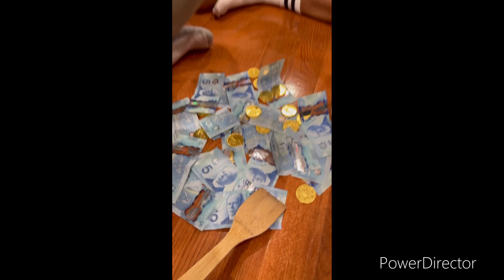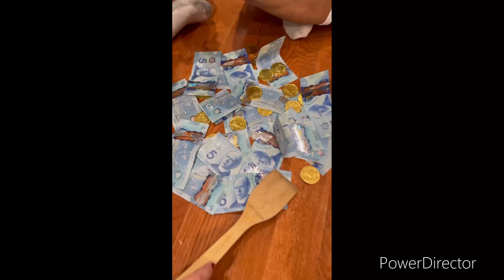NEW YEARS CELEBRATIONS IN CANADA/WITH FRIENDS /FLOGE VLOG CANADA🇨🇦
WE CELEBRATE NEW YEARS EVE WITH OUR FRIENDS..welcome 2023